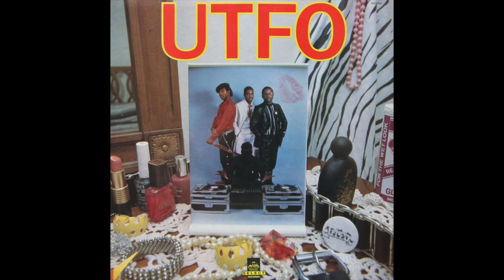Roxanne Shante Tribute Mix 🔊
'Roxanne Shanté Tribute Mix' by Mixta Loopz

Big shout out to one of my favorite, and best female rappers of all time - Roxanne Shanté!  The Queen of Queens, Roxanne (Lolita Shanté Gooden) is a trailblazing battle rapper who has been tearin' up the mic since 1979 and has earned herself a solid spot in rap history. Featuring UTFO, Marley Marl, Biz Markie (RIP), the Def Fresh Crew, Snoop Dog, Frankie Cutlass, The Juice Crew & Rick James. Prayers go out to Kangol Kid of UTFO (RIP)

1. Have A Nice Day/Fly Girl remix (intro)
2. Roxanne Shante vs Sparky Dee
3. Roxanne’s Revenge remix (ft. Marley Marl)
4. Have A Nice Day
5. West Up remix (ft. The Juice Crew)
6. Bite This
7. Go On Girl
8. Runaway
9. Big Mama
10. Loosey's Rap (ft. Rick James & Snoop Dogg intro)
11. Roxanne Roxanne (UTFO)
12. Def Fresh Crew live (ft. Biz Markie)
13. Outro (remix)